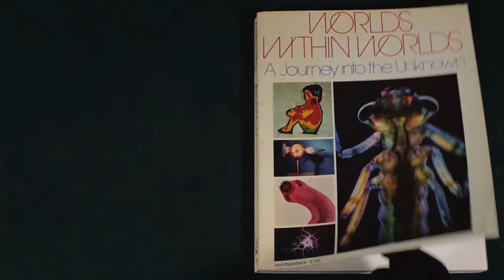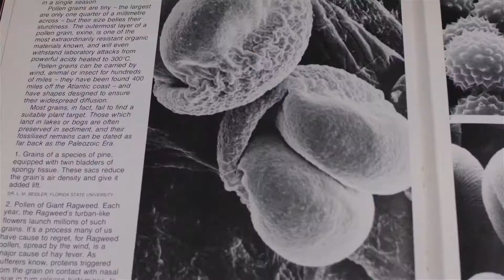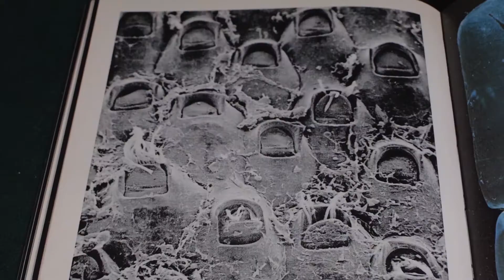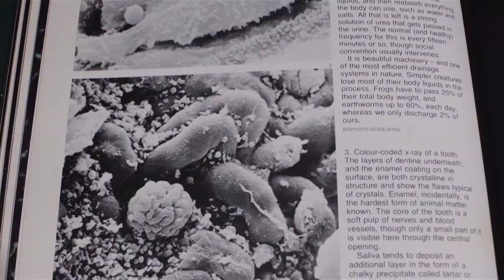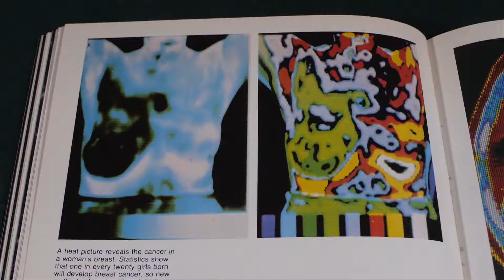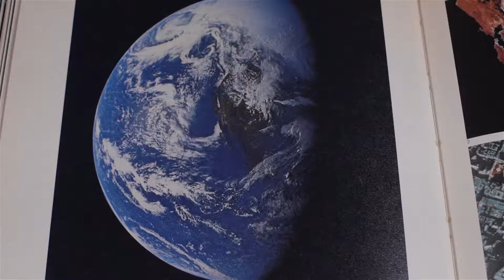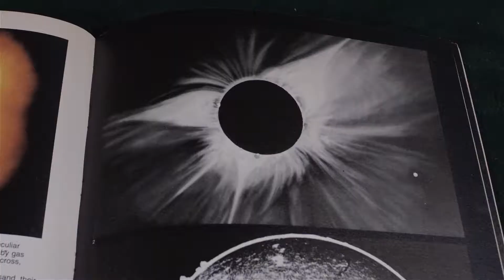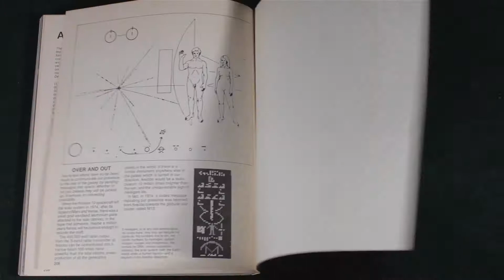WORLDS WITHIN WORLDS: A Journey Into the Unknown (1977)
Let's Look Inside WORLDS WITHIN WORLDS: A Journey Into the Unknown (1977) by Michael Martin, John Chesterman, John May and John Trux, Designed by Richard Adams • Copyright 1977 Clanose Publishers Limited • Published by Holt, Rinehart and Winston of Canada Limited
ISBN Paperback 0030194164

I hope you enjoy this video. More videos will be coming soon.

Video Music:
"Ossuary 2 - Turn", "Shadowlands 7 - Codex"